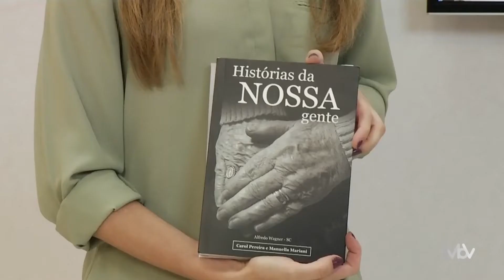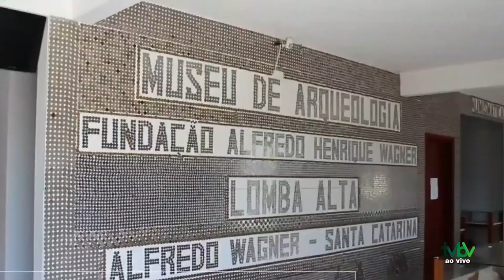"HISTÓRIAS DA NOSSA GENTE"LIVRO CONTA HISTÓRIAS DE ALFREDO WAGNER/ MEIO DIA CATARINA 29/12/2021